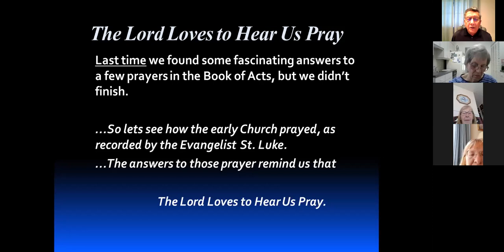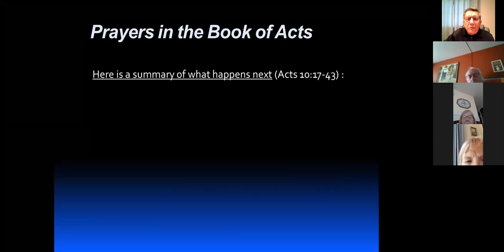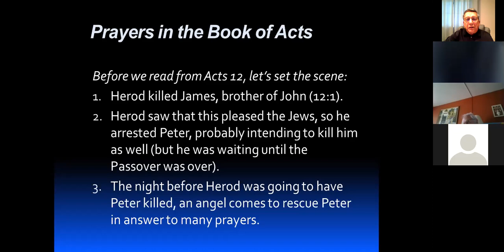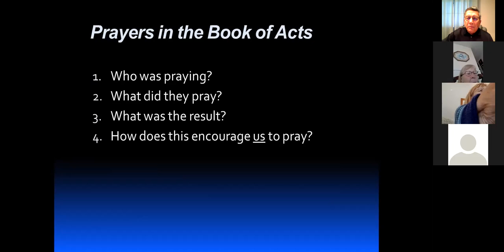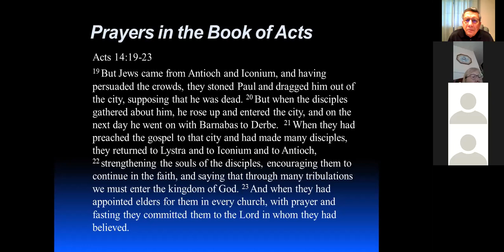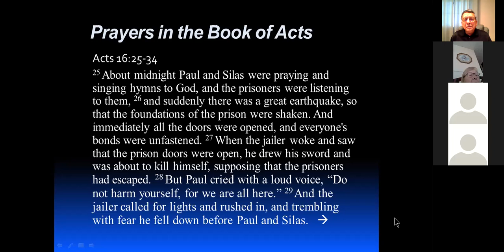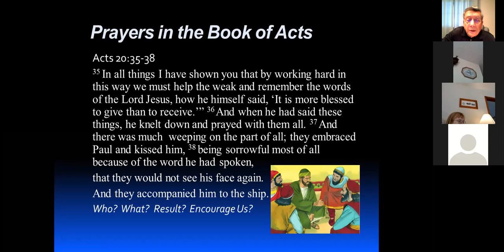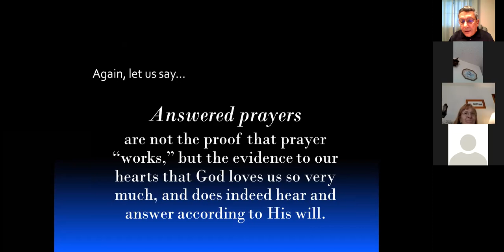Pastor Larson's Bible Class 10-11-2020